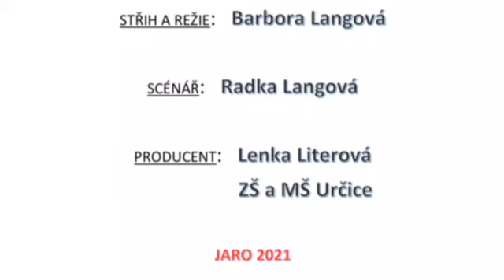Určická střela - televizní reportáž